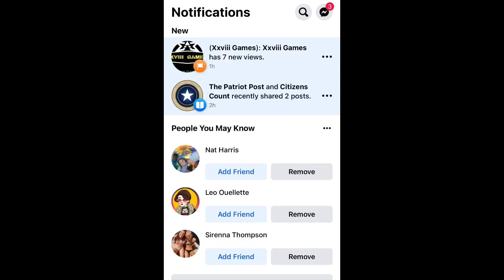XXVIII Games | Official Brand Marketing, Global Footprint & Outreach | Facebook Touchpoint Status 38